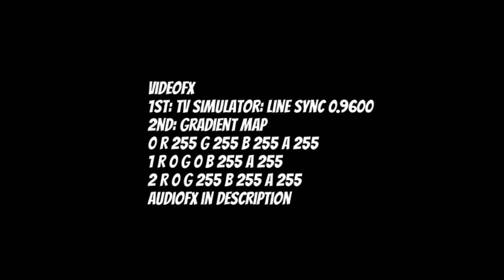How To Make ßormulator G2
New effect.

and happy 1st day of April.

AudioFX has 2 different ways.

The 1st way: 1st: 4orm-VST-R: Factory 1

2nd: elastique TimeStretch: Untitled

The 2nd Way: 1st: 4orm-VST-R: Factory 1

Now. go to the Track FX on The AudioFX and it has 2 different ways

The 1st Way: 1st: Track Noise Gate: Default

2nd: Track EQ: Default

3rd: Track Compressor: Default

4th: 4orm-VST-R: Factory 1

5th: elastique TimeStretch: Custom

Click "Configure FX Automation"

Click "Pitch Shift ratio" and Click "OK"

Click on the Line and Click "Add Point"

Now Drag The Point at The Start Of The Timestamp

And Scroll It up to 2.000 Semitones (Linear Fade)

Click "Configure FX Automation" Again

Now Drag The Point at the End of The Timestamp

And Scroll It up to 3.000 Semitones (Linear Fade)

The 2nd Way: 1st: Track Noise Gate: Default

2nd: Track EQ: Default

3rd: Track Compressor: Default

4th: elastique TimeStretch: Custom

Oh, and You Can Use 4ormulator: Effect Selector 1, Click Edit, and Click "1" Instead of 4orm-VST-R: Factory 1.